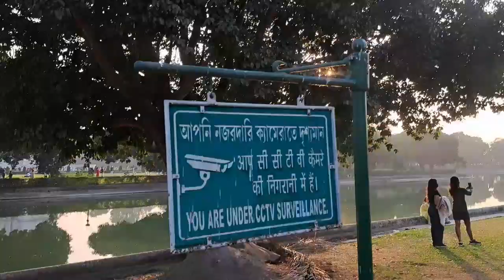গেলাম মজা করতে, মন খারাপ করে বাড়ি ফিরলাম,@arlifestyle9529